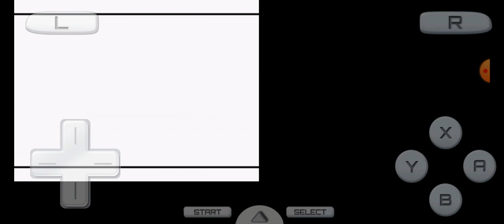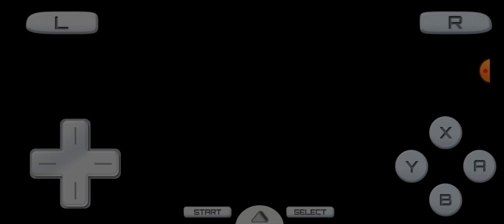memilih starter apa kita ya? pokemon white 2 (1)